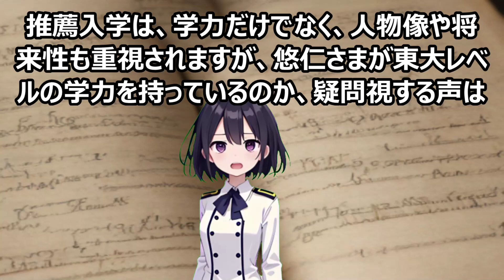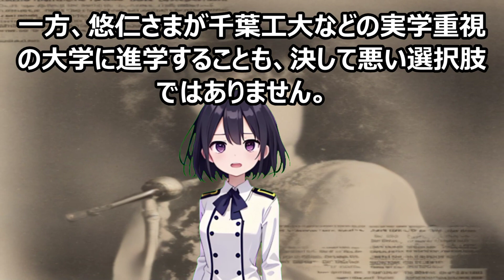悠仁さまの進路東大推薦は本当？悠仁さまの東大進学、推薦入試の真相と疑問点… 海外の反応 ma3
悠仁さまの将来東大進学：皇室の未来を担う若きプリンスの道！この動画では、悠仁さまの将来について、特に東大進学の可能性に焦点を当て、皇室の未来を担う若きプリンスの歩みを詳しく解説します。一体なぜ悠仁さまは東大進学が注目されているのでしょうか？皇室の伝統、学問への強い志、そして将来の役割、様々な角度から分析し、悠仁さまの将来像を探ります。この動画を通して、皇室の歴史と文化、そして日本の未来を担う若きプリンスの責任感について理解を深めましょう！

### テーマ
この動画では、悠仁さまの将来について、特に東大進学の可能性に焦点を当て、皇室の未来を担う若きプリンスの歩みを詳しく解説します。なぜ悠仁さまの東大進学が注目されているのか、その理由を探りながら、彼の学問への強い志と将来の役割について考察します。

### 教育的価値
皇室の歴史と文化を再発見！悠仁さまの歩みを通して、皇室の伝統や学問への強い志を学びましょう！責任感とリーダーシップ！悠仁さまの挑戦から、未来を担うリーダーとしての責任感と努力の大切さを学びましょう！目標達成へのモチベーションアップ！悠仁さまの努力は、あなたもきっとやる気を起こさせるでしょう！